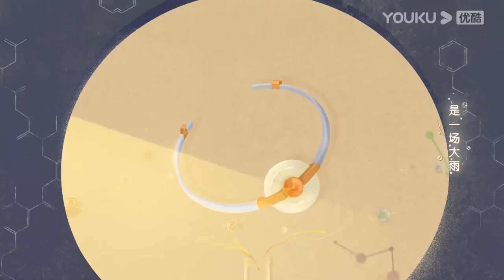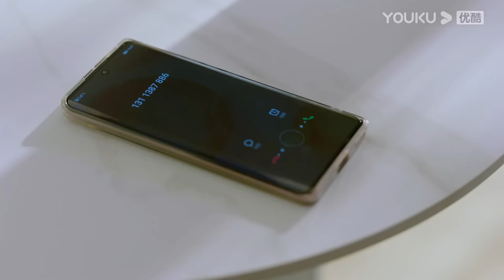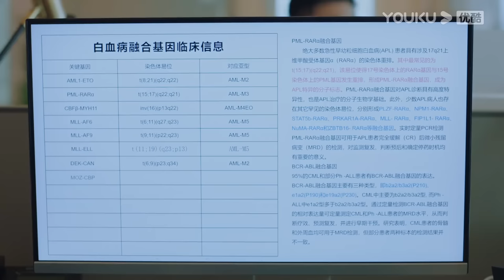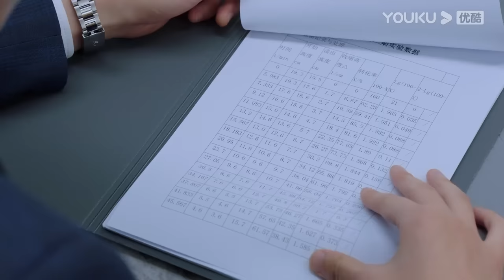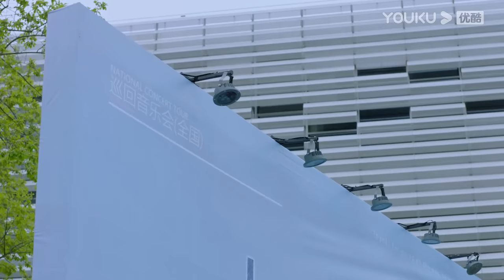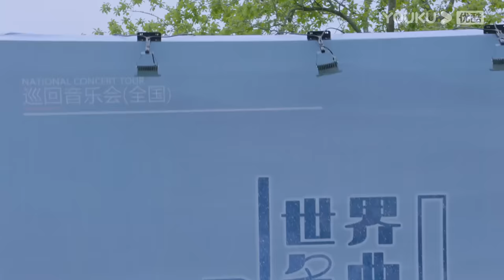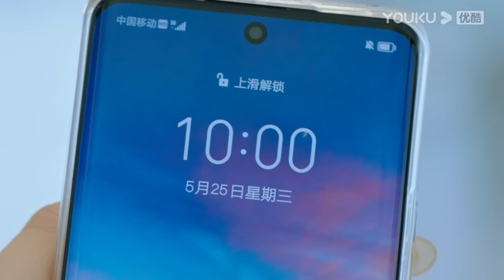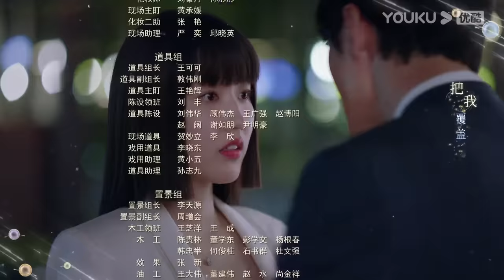MULTISUB【拥抱未来的你 Embrace Love】EP02 | 错位爱人跨时空之恋 | 张超/宗元圆/阳兵卓/刘畅 | 爱情 奇幻 | 优酷 YOUKU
★以下地区观看正片请移步优酷国际版APP：泰国、印度尼西亚、越南、马来西亚、新加坡、菲律宾、中国香港、中国澳门、中国台湾。欢迎下载优酷国际版APP，不管您所处何地都能享受《拥抱未来的你》全集多语种字幕噢，加入优酷国际版APP会员，更能抢先观看更多会员集数！

★主演：张超/宗元圆/阳兵卓/刘畅/马昕墨/丁敬一/刘哲尔/周慧/曹曦月/邓凯
★集数：20集

【拥抱未来的你】该剧讲述了生活在未来世界的女明星言茉意外患上罕见血液病，唯一能救她的人是生活在现代的天才科学家顾琰之。言茉为了获取顾琰之的血液穿越到现代，她处心竭虑地想要接近顾琰之，却发现若想取得合格血液，必须让顾琰之体内产生情感因子。然而言茉在“教导”顾琰之如何恋爱的过程中，却与他互生爱慕，因此改变了两人各自的命运进程，引发蝴蝶效应，导致二人生命都即将走到尽头。顾琰之和言茉试图挽回局面，当一切在时光回溯中重新来过，二人发现爱情和生命只可取其一时，他们又该何去何从？

00:00 The International Website youku.tv is now available!
02:00 Download YOUKU International APP to get early access to the full show